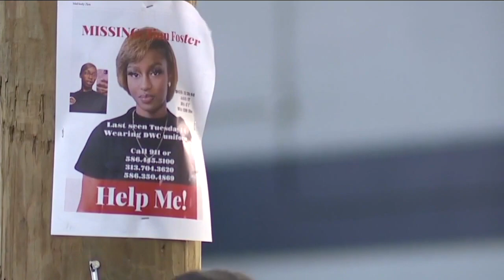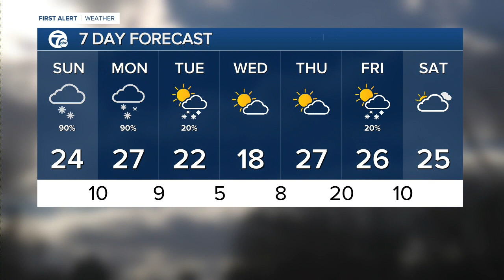WXYZ 7 Action News Detroit Latest Headlines | January 23, 9am